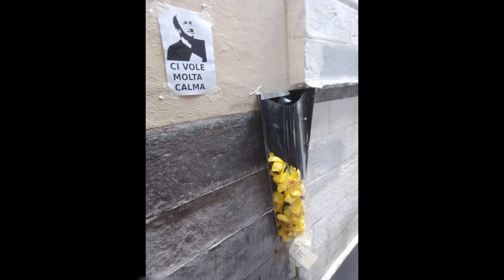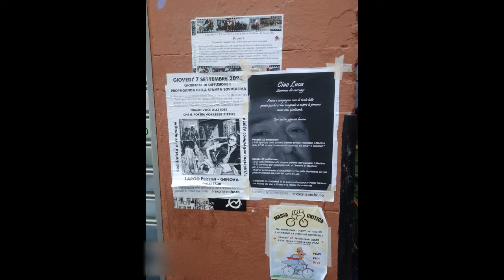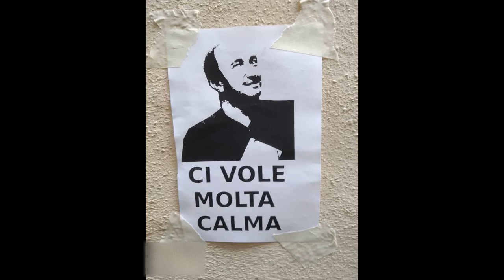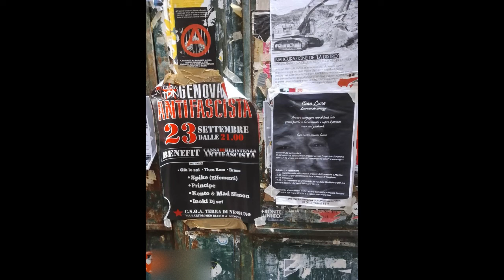Ciao Compagno!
Genova anarchica da l'ultimo saluto al Compagno Luca Poli.

Ciao Luca!